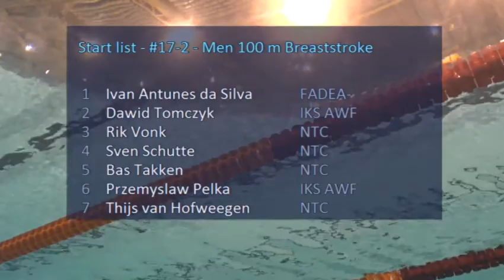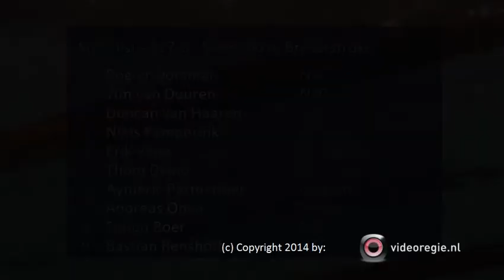#17-2 - Men 100 m Breaststroke - Eindhoven Swim Cup 2015 | Zwemmen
Eindhoven Swim Cup 2015 - #17-2 - Men 100 m Breaststroke